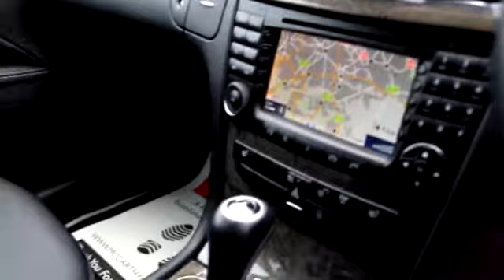Mercedes E320 CDi Turbo Diesel AMG Sport LC56OLT McCarthy Cars Croydon